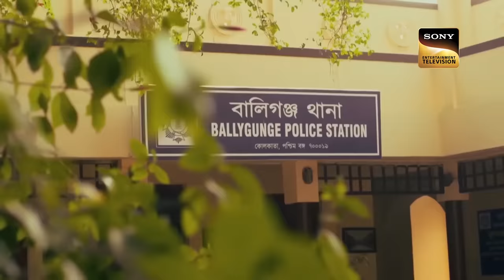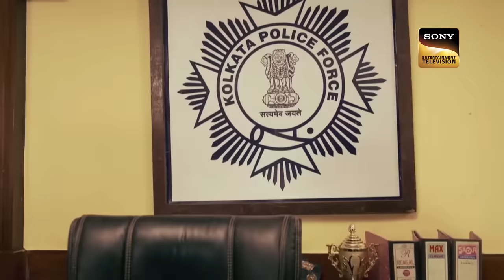Beautiful Women | A Terrible Story Of Shocking Events! | Full Episode | 11 Mar 2023 | Crime Patrol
The story of a woman named Sudipa is filled with ups n downs as she struggles to keep things in place but seems to be misbalanced. Her children Ronny and Tushti see a dreadful crime right in front of them which just messes up their life. Meanwhile, Mishti is caught up in something vicious. Watch the episode to find out.

Show Name: Crime Patrol
Host: Divyanka Tripathi
Episode: 364

Beautiful Women | A Terrible Story Based On True Events! | Full Episode